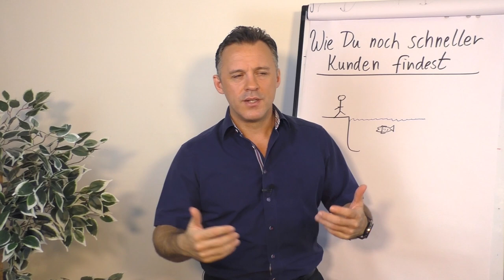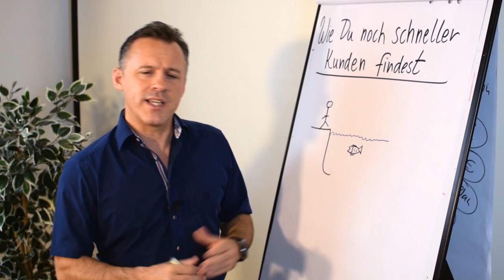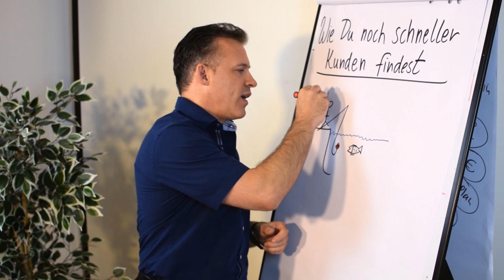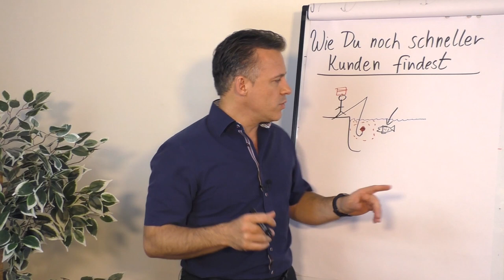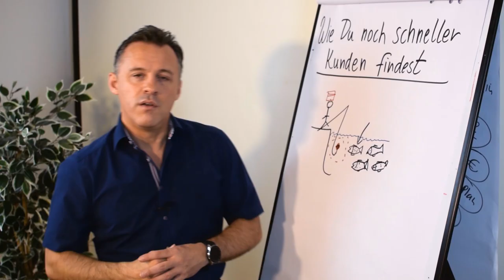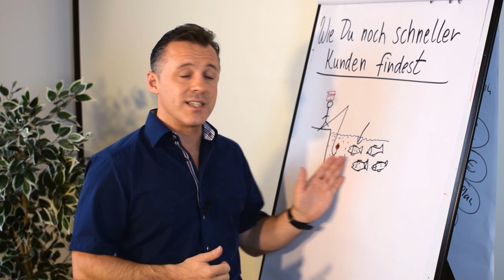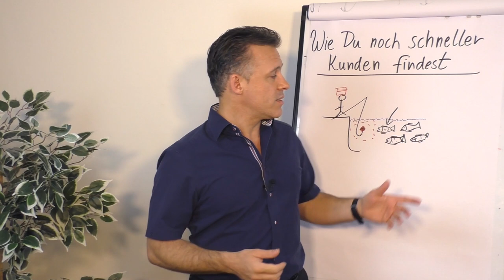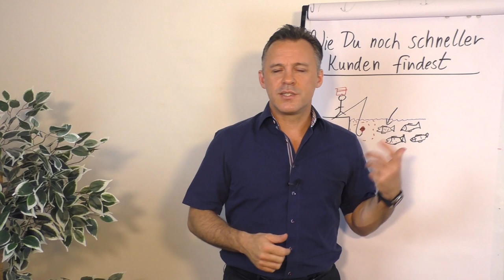Wie du noch schneller Kunden findest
Du brauchst mehr Kunden? Und du fragst dich, wie du deine Wunsch-Kunden erreichst?

In diesem Clip geht Daniel Schäfer darauf ein, wie du in den Markt rein kommst, wie du Kunden findest und bindest. Damit du Kunden anziehst ohne sie zu verfolgen.